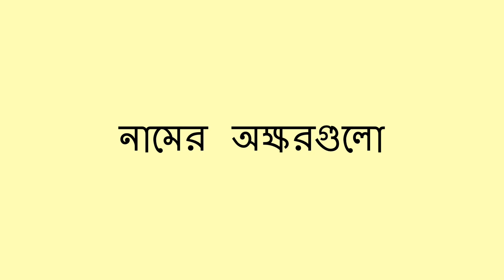নাম বানান ক্রিয়াকলাপ - Name Spelling Activity (Bengali)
আপনি মজার একটা সুর করে বাচ্চার নাম বলে বাচ্চা কে নিজের নামের বানান শিখতে সাহায্য করতে পারেন।

Bengali translation by Moumita Kundu and narration by Seema Gangakhedkar.

You can help a child learn to spell their name and say each letter with a fun rhythm.